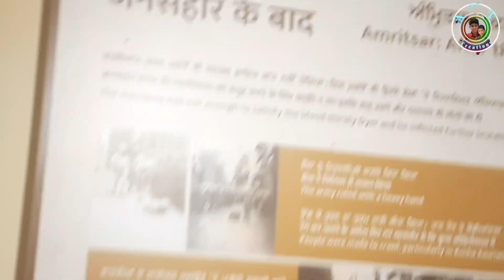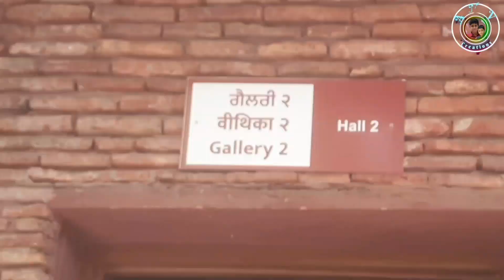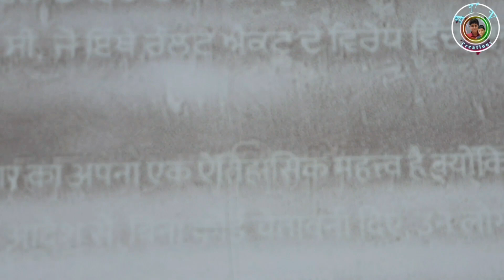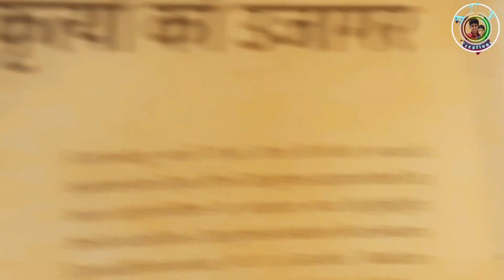Jallianwala Bagh | Amritsar | Punjab |History of Jallianwala Bagh Massacre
@AMV Creations